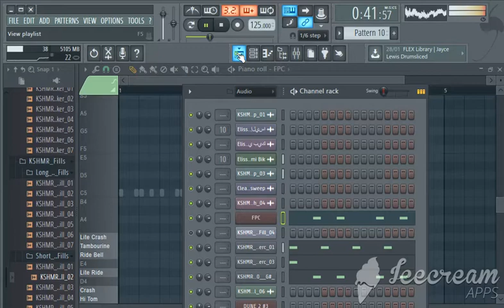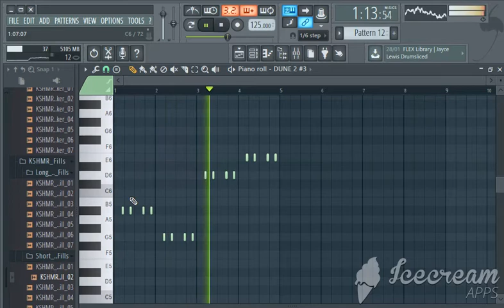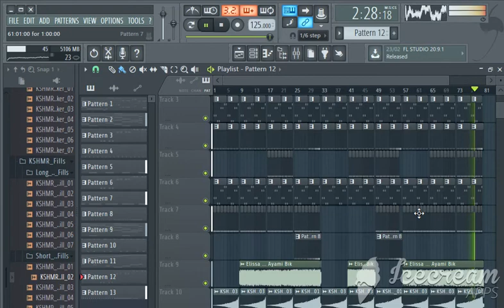Fl Studio, Elissa-Ayami Bik (DJ Coucoo Remix)